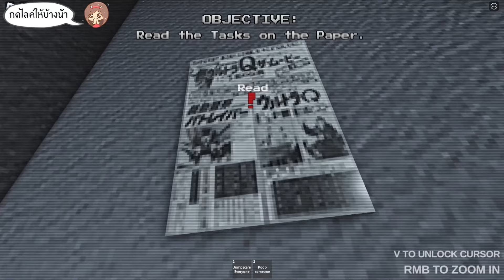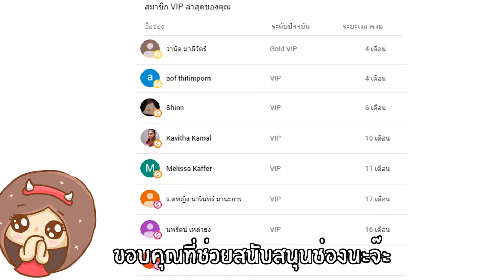จะเกิดอะไรขึ้น เมื่อคุณสำรวจสวนสัตว์ที่ถูกทิ้งร้าง ในตอนกลางคืน? - ROBLOX พี่เมย์ เดวิลเมจิ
เราได้ไปทำงานกะดึกที่สวนสัตว์และได้เจอกับคนที่จะบุกเข้ามา
สุดท้ายได้รู้ว่าคนที่จะบุกเข้ามาเป็นผีคนที่ตายที่นี่และได้ไลฆ่าเรา เราต้องเอาตัวรอดจากผีให้ได้

♥ สติ๊กเกอร์ไลน์น่ารักๆของเมย์ : ค้นหาคำว่า พี่เมย์

มาคุยกับพี่ได้

ส่ง fan art ได้ที่ เฟสบุคแฟนเพจ

ขอขอบคุณทุกคอมเม้น ทุกไลค์ ทุกแชร์ของเพื่อนๆนะคะ
มันมีความหมายกับเมมากๆค่า
หากชอบเกมไหนช่วยแชร์คลิปนั้นให้เมบ้างนะคะ เมจะได้มีกำลังใจทำพาทต่อๆไป

ค้นหาคลิปของเมได้ง่ายๆ โดยพิมคำว่า พี่เมย์ หรือ dmj หรือ devilmeiji นะคะ